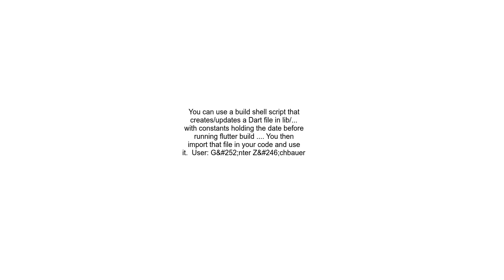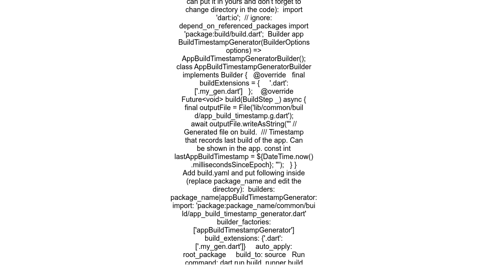How to get compilebuild date on Flutter App